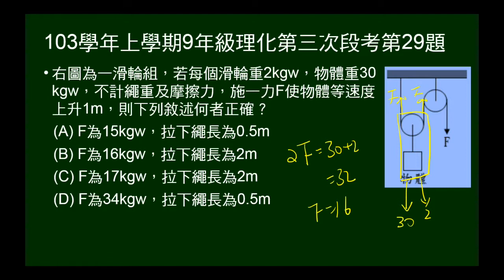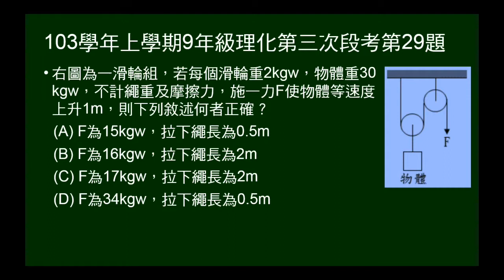103學年上9年級理化三段第29題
一動滑輪、一定滑輪構成滑輪組，給物重、滑輪重，問欲上升1M，施力大小及作用距離。